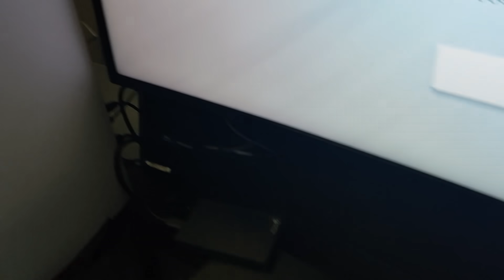A SONY NOS ENVIOU O PS5! ABRINDO A CAIXA E LIGANDO PELA PRIMEIRA VEZ!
Recebemos o PS5 das mãos da Sony e mostramos tudo pra vocês!
Insta, Face e Twitter: ComboInfinito
🟢 O Combo Infinito usa:
🟢 PC que o Ariel usa para jogar:
GeForce RTX 2080 Super Gainward
16GB XPG SPECTRIX D41 (2X8)
🟢 PC que o Alepitecus usa para jogar:
16GBs DDR 4 XPG Spectrix D41 (2X8GB)